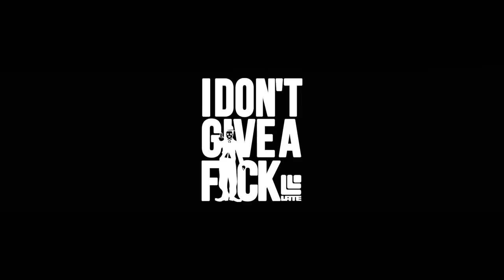流れの加速が解るグラトリ 岸波秀樹【011Artistic atrip NORTHWAVE PowCantSystem ActiveSpirit マツモトワックス LATEproject 】